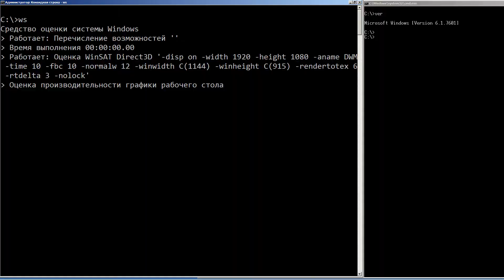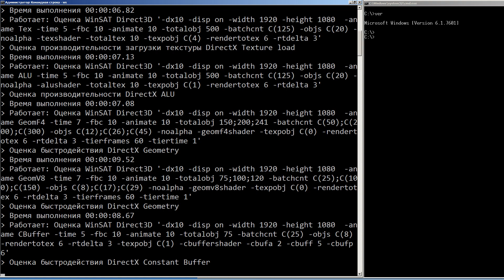What Windows System Assessment Tool really draws in the background (Windows 7)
The Windows System Assessment Tool (WinSAT) is a module of Microsoft Windows Vista, Windows 7, Windows 8, Windows 10 and Windows 11 that is available in the Control Panel under Performance Information and Tools (except in Windows 8.1, Windows 10 & Windows 11). It measures various performance characteristics and capabilities of the hardware it is running on and reports them as a Windows Experience Index (WEI) score.
It draws some fancy 3D scenes in the process of Direct 3D assessment in the background to measure the performance. Using some switches it's possible to show it.
It's strange, but I didn't find any videos of it on the Youtube.
Now you can admire it in Full HD.